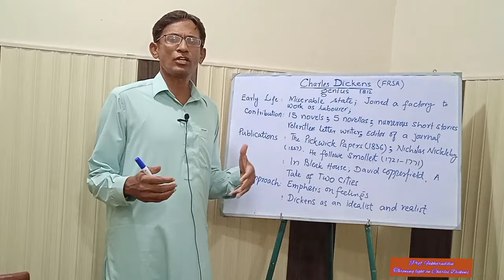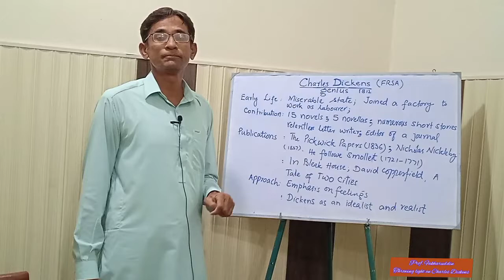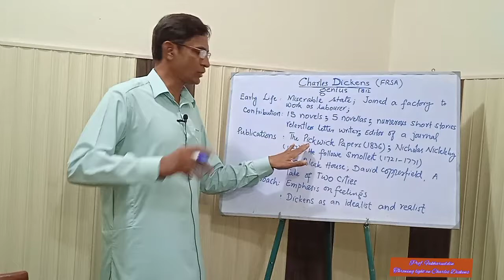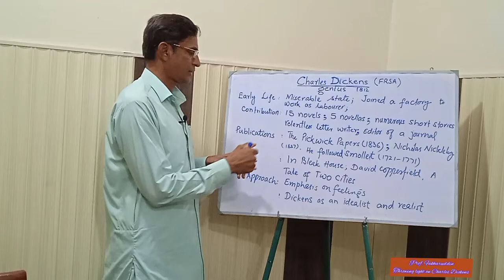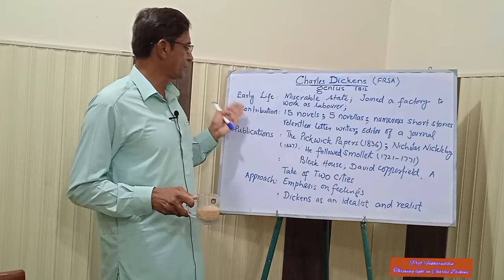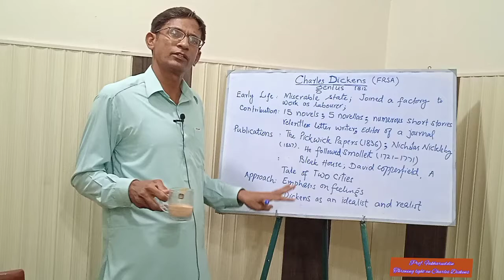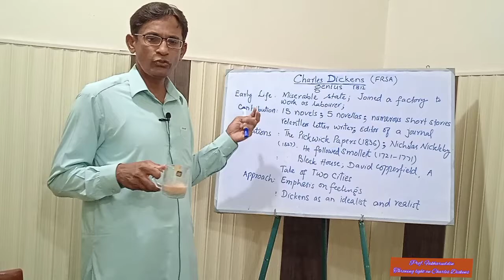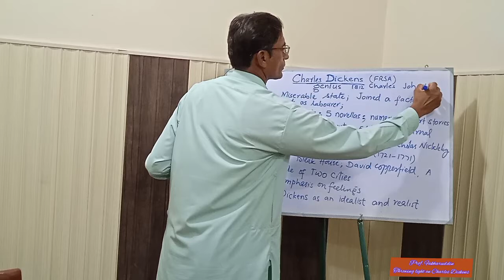Novelists of Early Victorian Age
Charles Dickens